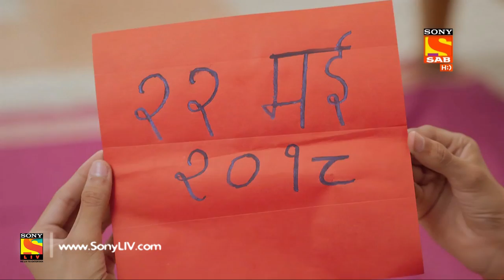Sajan Re Phir Jhoot Mat Bolo - Ep 257 - Full Episode - 22nd May, 2018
Episode 257: The Premonition
Jay is happy that his marriage with Jaya is finally turning into reality. Later, Urmila meets an ascetic, who informs her about the future of Jay and the lies he has constructed to marry Jaya. Will the premonition come true? Watch and find out.

About Sajan Re Phir Jhoot Mat Bolo:
This story revolves around one of the richest families of south Mumbai, "the Chopra's". Balvir Chopra (Jaiveer's father) has a son Jaiveer Chopra (Balvir's son). Jenice Chopra (Balvir's daughter). Balvir is a successful businessman. He loves Jaiveer and can walk any mile for him. Balvir loved his wife Nita very much. She died. They both studied in Dehradun University. Balvir lied to her about his status. Later, when they came back to Mumbai, balvir planned to propose her by bringing her to a setup of a chawl that opened in his mansion, it was decorated like a mega celebration, media was around & that's when balvir revealed the fact that he comes from a rich family ""the chopra's"". Hearing this nita is overwhelmed, excited that the love of her life is not a poor guy.
Similarly, after many years balvir son jaiveer goes to london for further studies where he falls in love at first sight with jaya. He tells jaya that he is poor, he plans to surprise her the way her father surprised his mother. Meanwhile he comes to know that jaya and her father are the biggest haters of rich people because of their belief now if jaiveer tells jaya that he is rich, he is at the risk of loosing his love.

Cast:
Hussain Kuwajerwala as Jaiveer Chopra/Jai
Parvati Vaze as Jaya
Sharad Ponkshe as Lalit Rao Lokhande
Tiku Talsania as Paramveer Chopra
Rakhee Tandon as Monica Malpani
Gaurav Dubey as Deepak Tijori/ Gyanchand Mahabapu
Urmila Tiwari as Urmila
Amish Tanna as Sudhakar

Created By: Vipul D. Shah
Story: Hemant Kevani
Screenplay and Dialogue: Devang Kakkad, Chinmay Kulkarni, Chetan Dange
Cineamatographer: Pushpank Gawde
Editing Team: Ved Satpathy, Krishna Tiwari
Head of Production: Tony Singh
Post Production Head: Sandeep Singh
Production Design: Tina Dharamsey
Costume Stylist: Karishma Salian
Creative Team: Nishtha Yadav, Ram Dixit , Wahab Jillani
Script Consultant: Pankaj Trivedi
C.E.O. ( Optimystix) : Rakesh Juneja
D.G.M.( Optimystix) : Rajnish Sainchar
Concept: Sony Pictures Networks India Private Limited
On-Air Promotions ( SAB): SAB O.A.P. Team
Programming Team(SAB): Saurabh Sabharwal, Kanupriya Gupta
Director: Dhiraj Palshetkar
Creative Producer: Hemant Kevani
Produced By: Optimystix
Producer: Vipul D. Shah